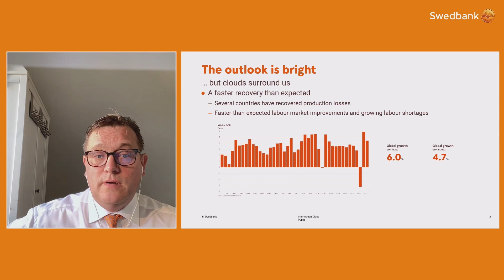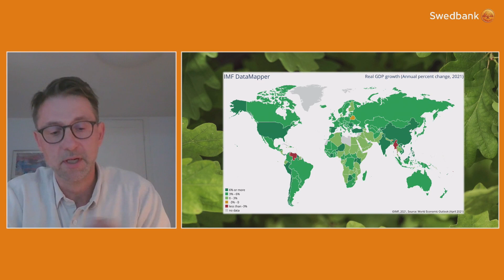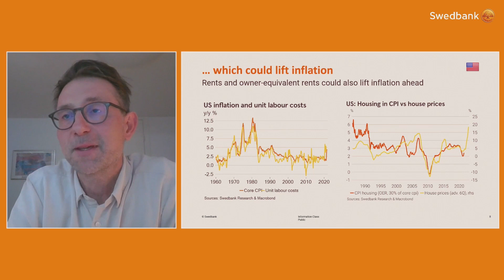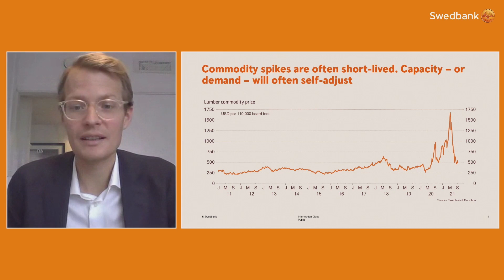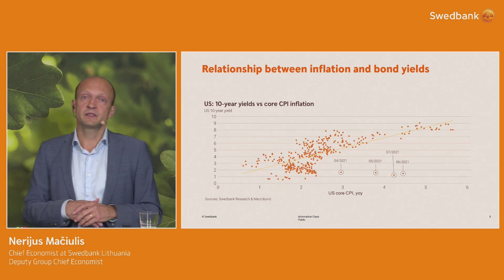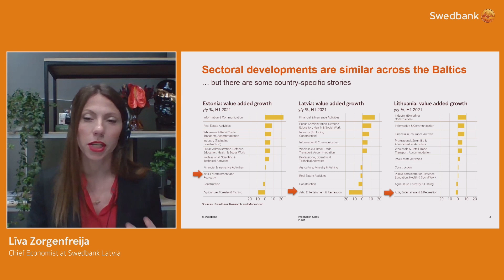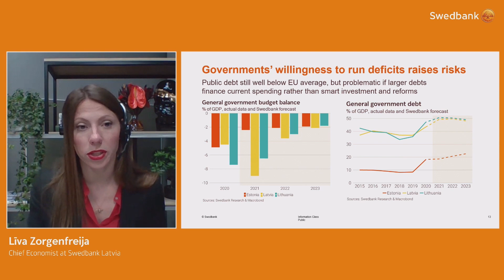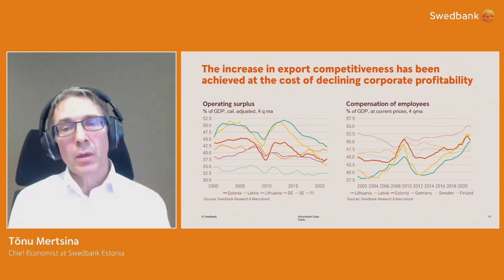Swedbank Economic Forum 2021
We continue living in a very unusual environment, marked with health hazards, lockdowns and… economic boom and even shortages of some goods. Many economies have already exceeded pre-pandemic level and, with ongoing unprecedented fiscal and monetary stimulus, are set to continue growing rapidly. Despite rapid rollout of vaccines, we are not yet out of the woods and the risks associated with the virus and its variants lie ahead.

Please join us in the 8th Swedbank Economic Forum, where Swedbank economists from Nordic and Baltic countries will share their insights on current state of the global and local economies and will discuss potential risks and opportunities we are likely to face in the coming years.

Programme

0:00 Introduction

2:14 Global economic and epidemiological outlook
Mattias Persson, Swedbank Group Chief Economist
15:43 Major economic and geopolitical risks
Andreas Wallström, Head of Forecasting, Swedbank Sweden
33:23 Frothy commodities and choking supply chains
Kjetil Martinsen, Chief Economist, Swedbank Norway
51:01 The curious case of asset markets
Nerijus Mačiulis, Deputy Group Chief Economist
1:11:41 Baltic economic outlook – sustainable spurt or overheating?
Līva Zorgenfreija, Chief Economist at Swedbank Latvia
1:31:36 Baltic export markets, competitiveness, and vulnerabilities
Tõnu Mertsina, Chief Economist at Swedbank Estonia